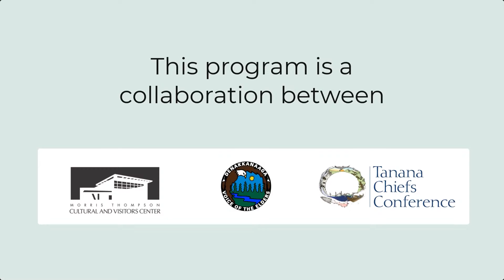Migratory Birds in Alaska’s Spring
A key sign of spring is migratory birds returning to Alaska. Darrell Hildebrand and Debra Lynne join the series to speak about which birds to look out for in spring and their importance in Alaska Native ways of life.

See upcoming events at the Morris Thompson Culture & Visitors Center

And join our mailing list to stay up to date on the latest cultural programs happening at the Morris Thompson Center by following this

If you would like to support programs like these, you can donate